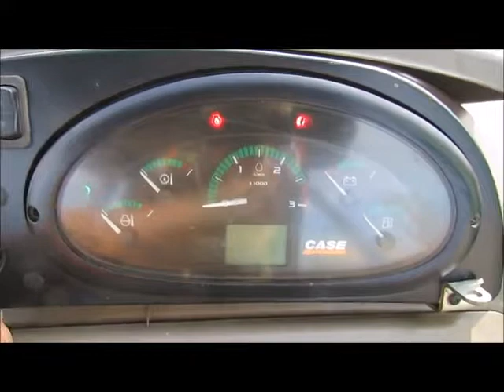Sold! 2013 Case 580N 4WD Backhoe Wheel Loader Tractor 4x4 Diesel bidadoo.com